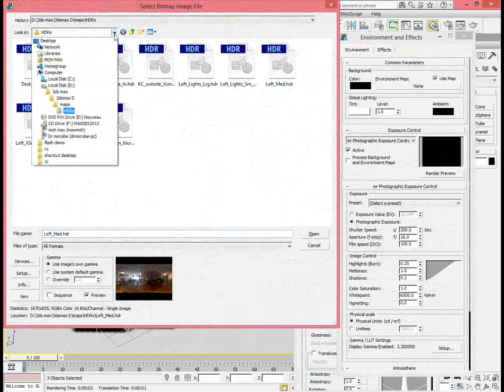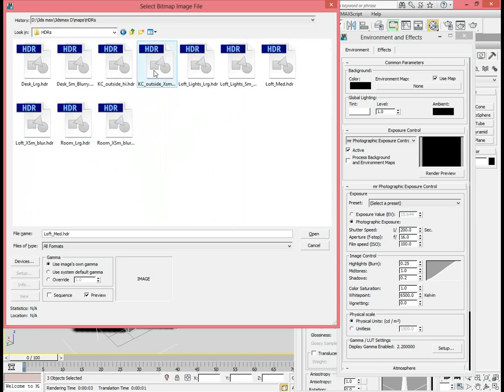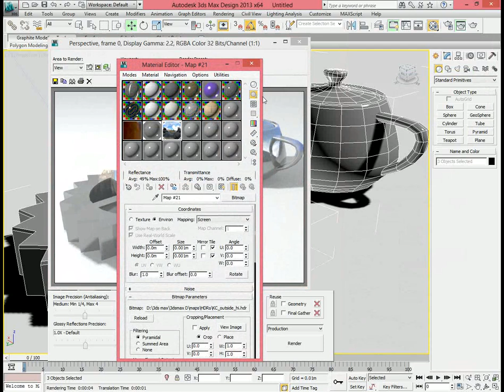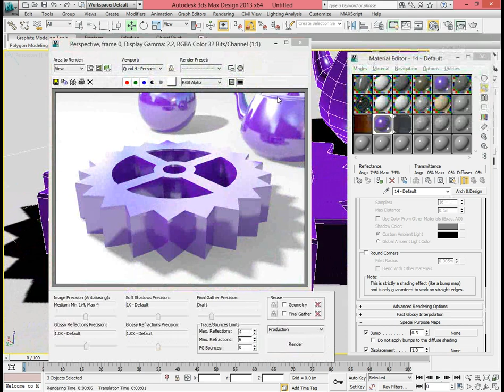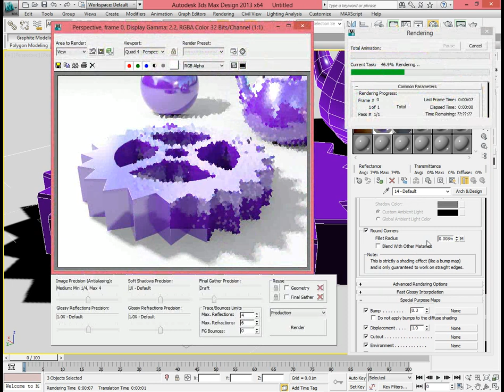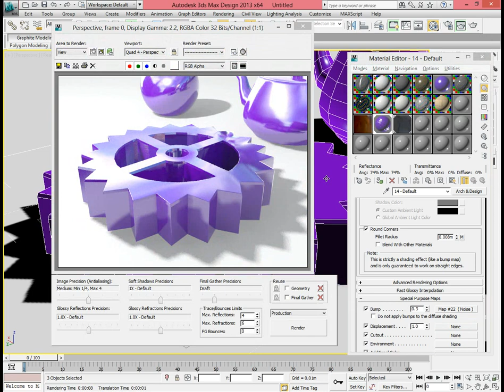mental ray material (round corner)by moumou166.avi